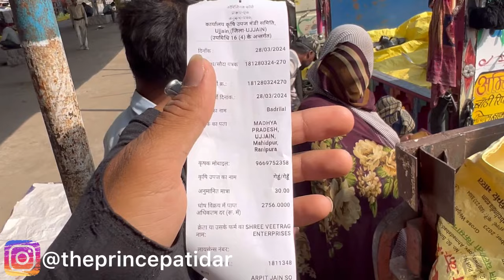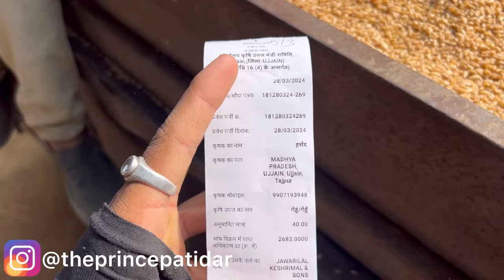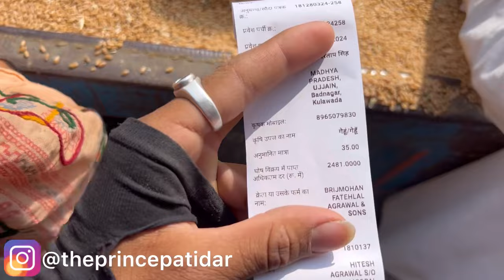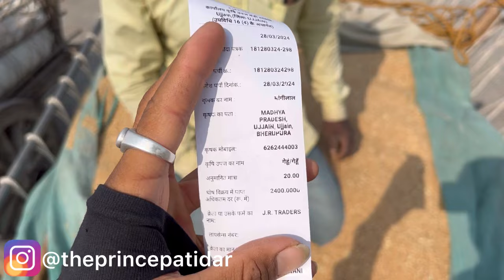Ujjain Mandi Gehu Ka Bhav | Wheat Price Today | 28 March #2024